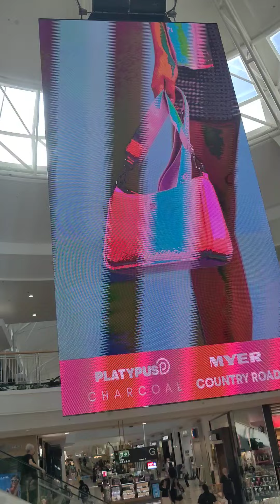ケアンズセントラルショッピングセンター2024年6月11日❤️オーストラリアのケアンズ❤️わらだ光絵のケアンズ家族旅行映像日記#マクドナルド#家族旅行#ケアンズセントラルショッピングセンター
マクドナルドの隣りに座る主人。
オジサンが二人(笑)